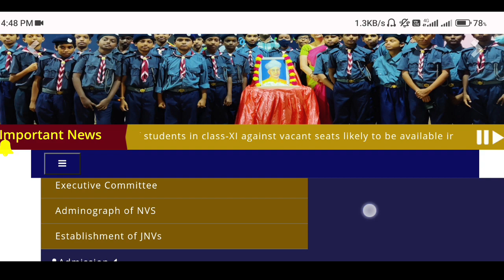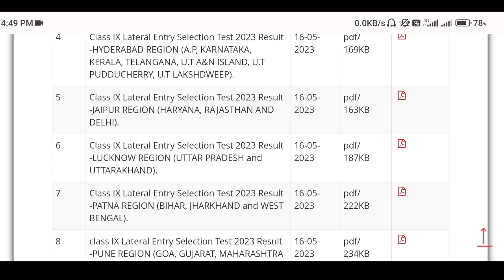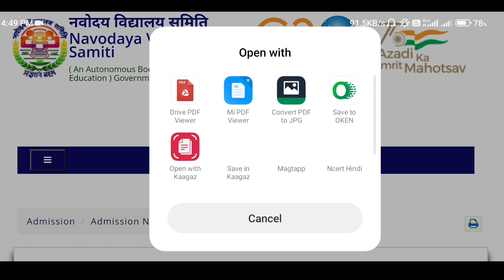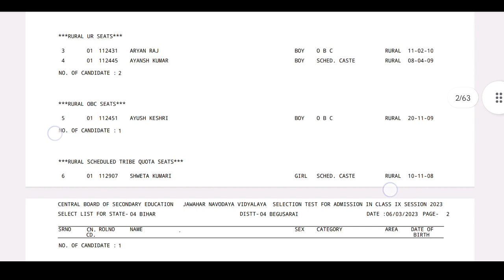nvs entrance exam Class 9th Result Pdf |JNV result 2023|navodaya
Navodya vidyalaya Class 11th admission form kaise bhare

Result PDF ke liye Telegram channel join karen

nvs entrance exam Class 9th Result Pdf
Navodya Class 9th Result Pdf
navodya result 2023
navodya class 9 result 2023
navodya class 9 result Pdf download
how to check navodya result
navodya result
jnv result
jnvst result
navodya class 9 waiting list
navodya class 9 admission 2023

Navodaya Vidyalaya Waiting List 2023 Class 6

 best_book_navodaya_2023 Best_channel_for_Navodaya_vidyalaya Best_Navdaya_Entrance_Exam_coching Best_Navodaya_vidyalay_channel_2023 navodayavidayalayaentranceexam_2023 how_to_preparation_in_30_days navodaya_vidyalaya_important_question
navodya result 2023 class 6
jnvst results
navodya ka result kab ayega
navodya vidyalaya
jnv final result date
nvs result cut off
navodaya class 6 cut off marks 2023
jnvst result 2023 class 9 date